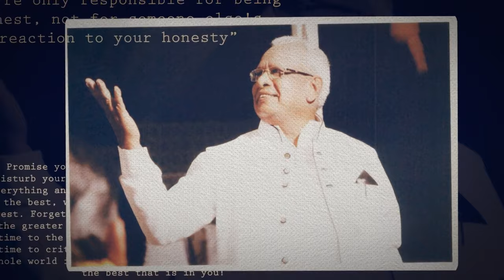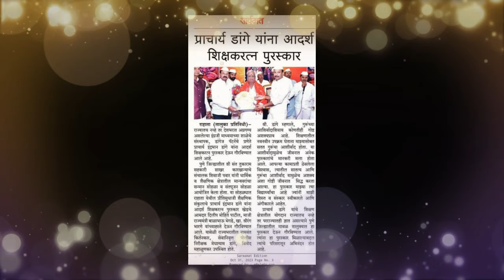A Special Tribute to Preetisudhaji Educational Complex, Rahata & Our Beloved "DADAJI"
on an occasion of 49th Anniversary of Preetisudhaji Educational Complex Establishment.